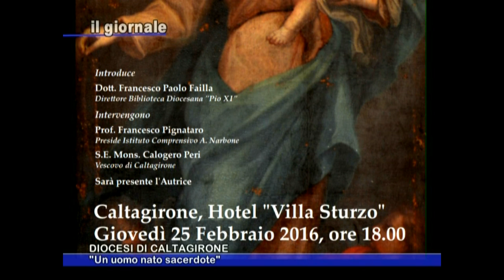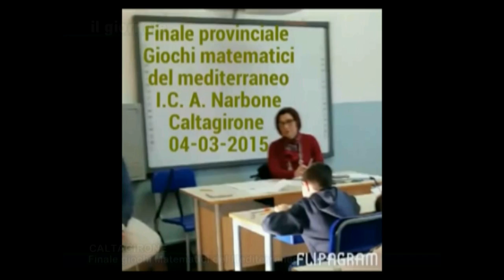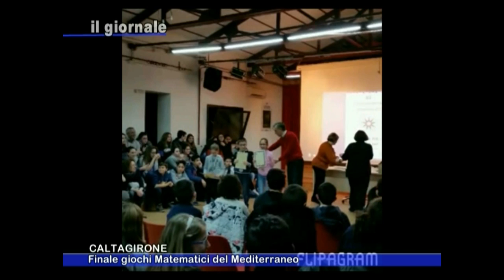IL GIORNALE 17 Febbraio 2016